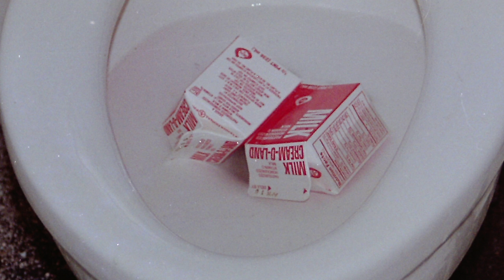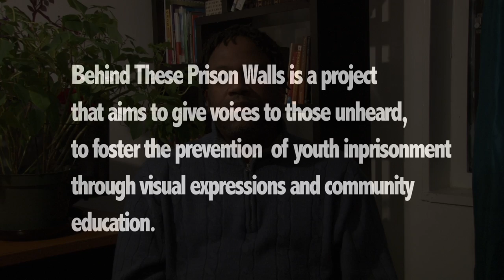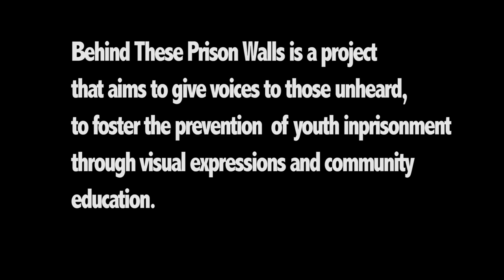The Confined Arts Lorenzo Steele Behind These Prison Walls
The creative project that will address mass incarceration is called Behind these prison walls, which was created by a former Correction officer using visual images taken inside of Rikers island [image of me] notorious jail. The images along with personal testimony will be used to show the harsh realities and life altering circumstances that prison life has to officer.